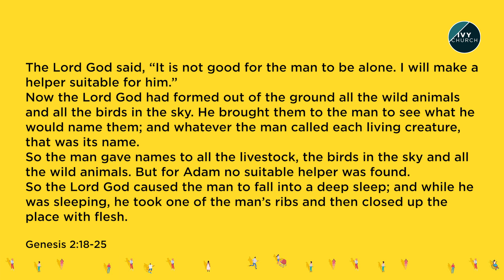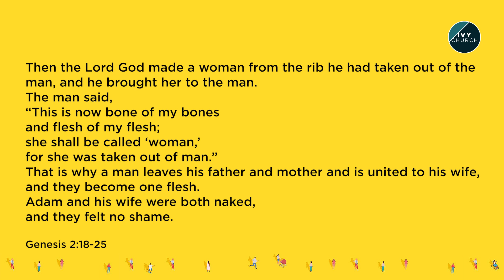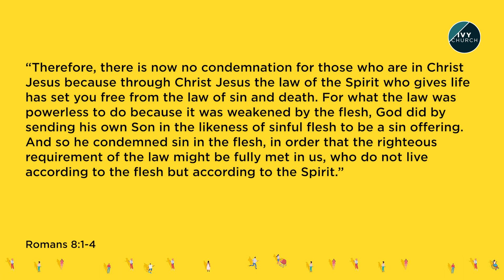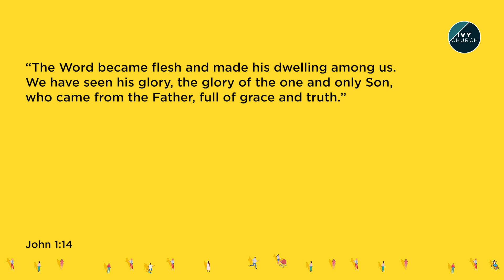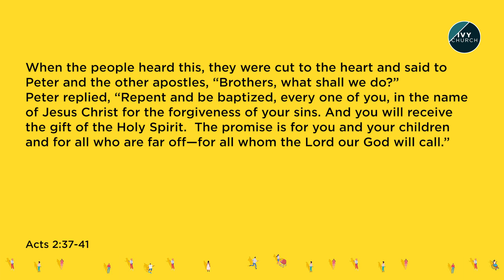5 Marks of True Connection | Find your people series | 30.06.24 | Matt Donaldson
Reflection questions:
1. Which of these 5 marks of true connection most stood out to you most and why?
2. What stops you from living life in community the way that God has designed it?
3. Who in your life can you fully trust, and apply these 5 principles with?